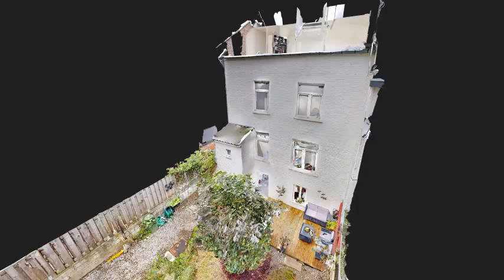Kapelstraat 26, Kanne | Online Woningbrochure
Meer informatie op - Video Kapelstraat 26, Kanne